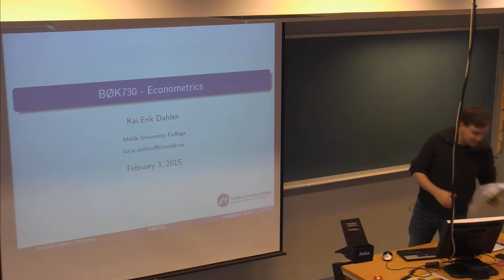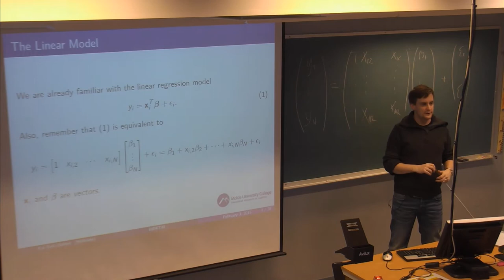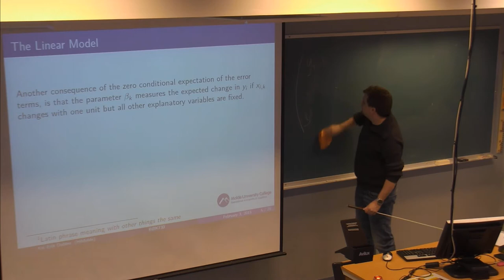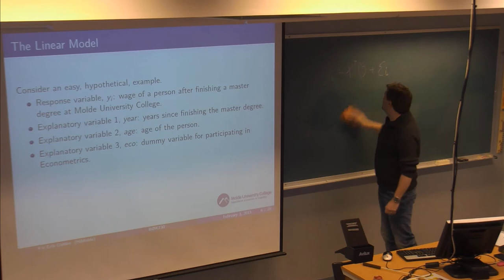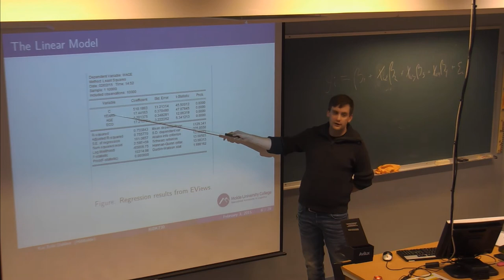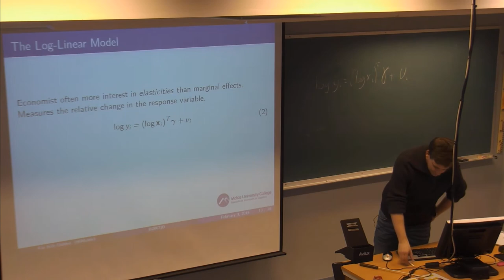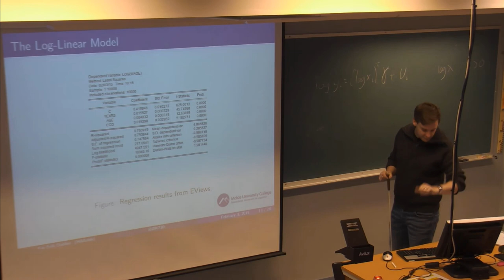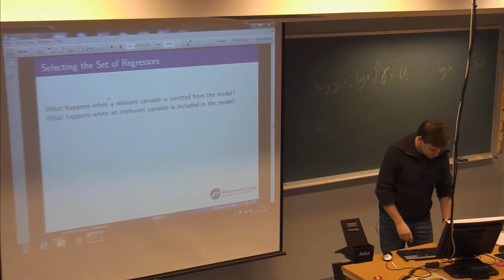01-F-09 Forelesning BØK730 (03. feb. 2015)